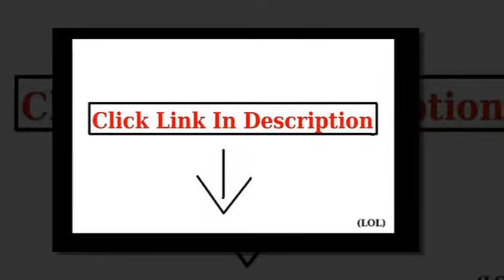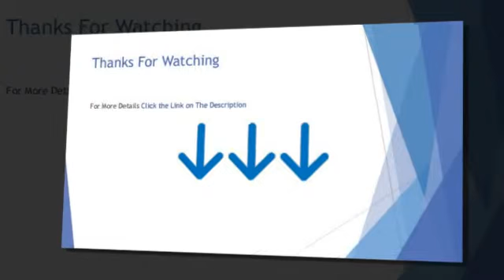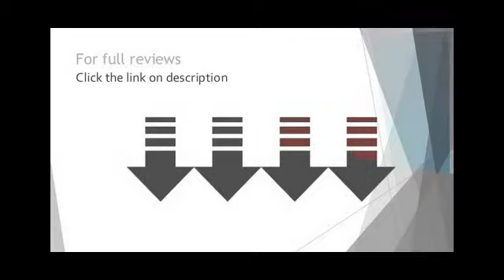kitchenaid kcas10er aluminum nonstick 10 piece set cookware empire red